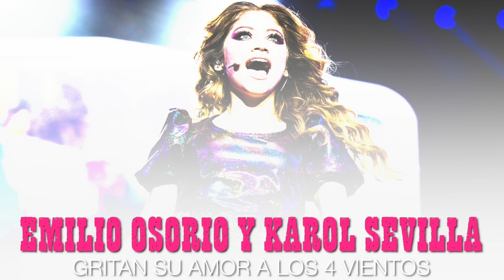EMILIO OSORIO Y KAROL SEVILLA GRITAN SU AMOR A LOS 4 VIENTOS